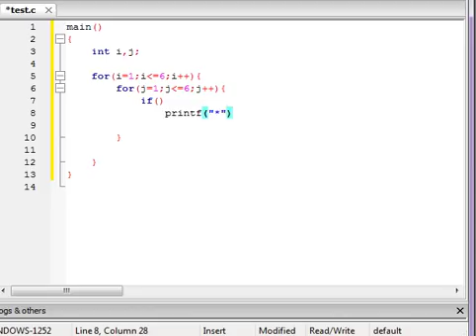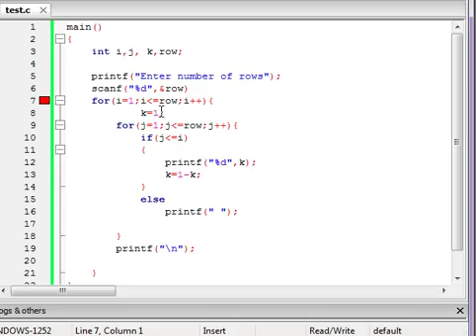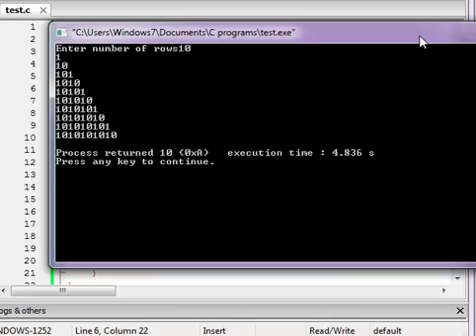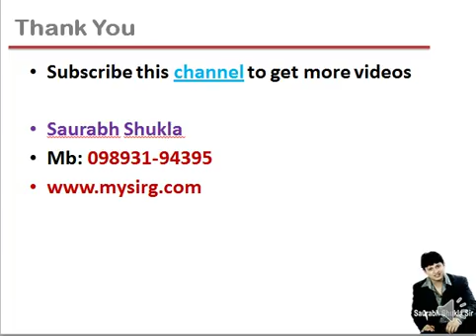Star Pattern 23 Program in C Language Hindi